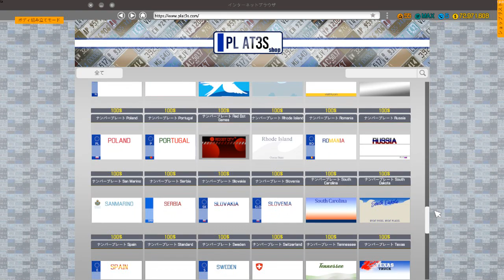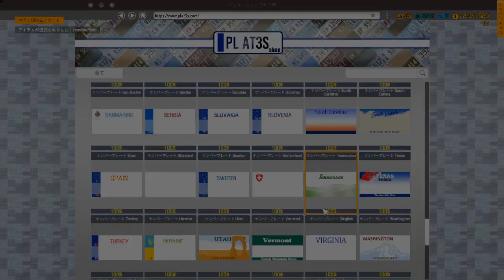Car Mechanic Simulator 2018 1965 Pontiac GTO